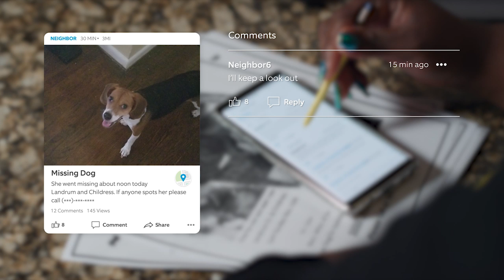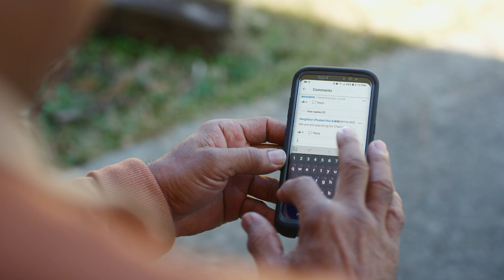Lost & Found: How An Emotional Support Dog Got Returned | Neighbors App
After going missing for three weeks, Charlie was tracked down and returned to her owner by watchful community members using the Neighbors App.

Get real-time crime maps and safety alerts from your neighbors and local law enforcement with the free Neighbors App: /pages/neighborsapp